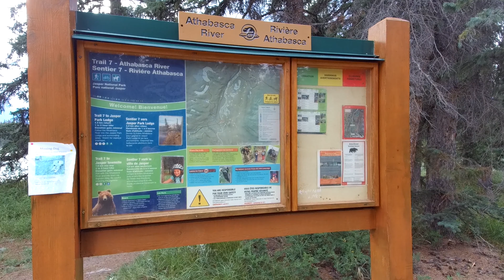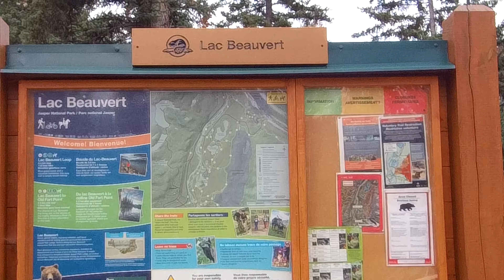4K Le mont Edith Cavell ,la Rivière Athabasca et le lac Beauvert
Voyage dans l'ouest Canadien et Américain 2018 Samedi le 4 août 2018 , début de la journée à la buanderie et l'épicerie . Visite du lac Beauvert  , la rivière Athabasca et des prises de vue à différent endroits du mont Édit Cavell.

Filmé en 4K sauf les prises de vue en auto sont en 1080HD.
Camera utilisée ; K1 de Removu ,
Sony FDR-AX53,Gopro Hero 6 Black .

Musique
Musique proposée par La Musique Libre